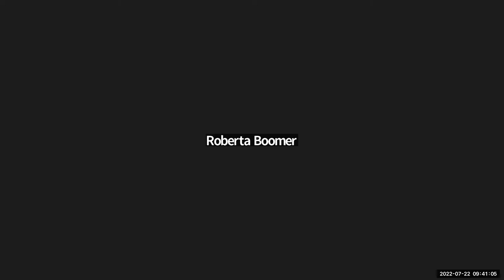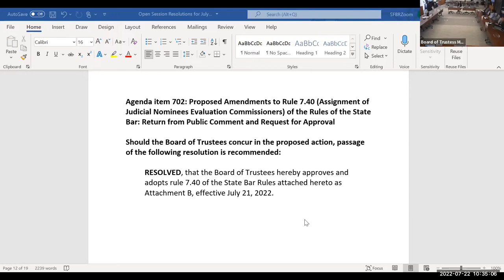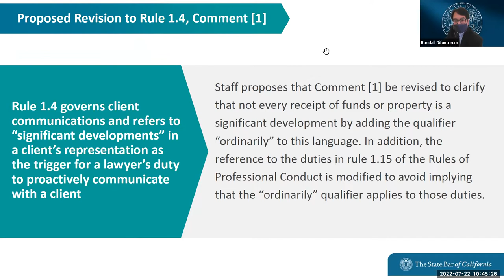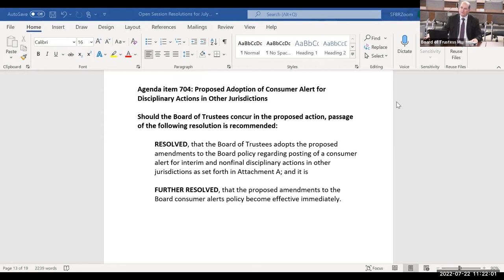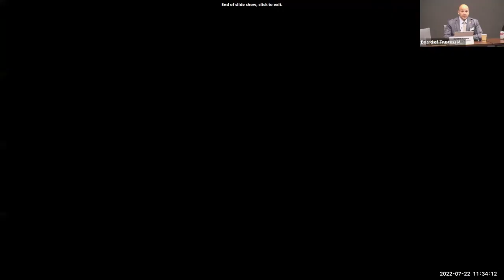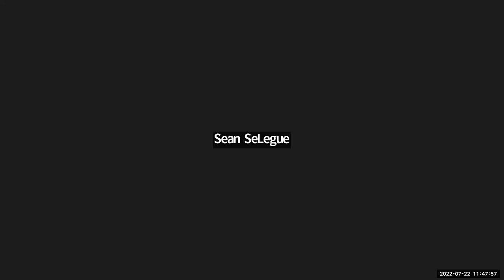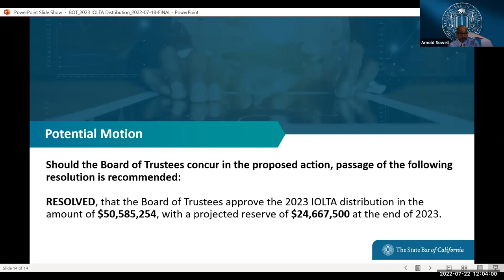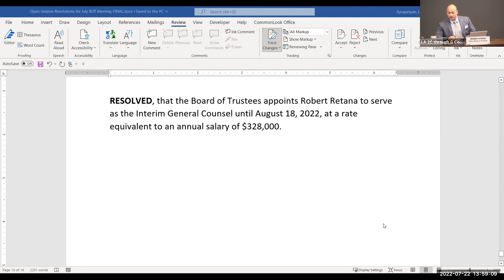Board of Trustees, Day Two 7-22-22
9:00 a.m.—1:00 p.m.

Time Stamps
00:00:00 Roll Call
00:00:00 Continued Discussion Regarding Public Comment Procedures and Board Agenda Setting
00:49:10 Call for Public Comment
00:49:53 Proposed Amendments to Rule 7.40 (Assignment of Judicial Nominees Evaluation Commissioners) of the Rules of the State Bar: Return from Public Comment and Request for Approval
01:27:38 Client Trust Account Protection Program Return from Public Comment and Request to Issue New Rules for Public Comment
01:51:29 Proposed Adoption of Consumer Alert for Disciplinary Actions in Other Jurisdictions
01:59:39 Update on Response to State Audit
02:12:28 Elimination of Five-Year Period of Validity for Passing Bar Exam Score: Request to Circulate for Public Comment
02:29:33 Approval of Interest on Lawyers' Trust Accounts Grants Distribution for 2023
02:42:29 Discussion and Approval of 2022 Budget Amendment
02:46:48 Proposed Amendment to Rule 2.11 (Due Date and Form of Payment, Licensee Fees): Return from Public Comment and Request for Approval
02:58:44 Approval of Exception to CalPERS 180-Day Wait Period and Waiver of Board of Trustees Policy Manual 12-Month Wait Period for Appointment of Vanessa Holton as a Retired Annuitant under Government Code Section 21224
03:01:09 Closed Session
03:02:54 Return to Open Session